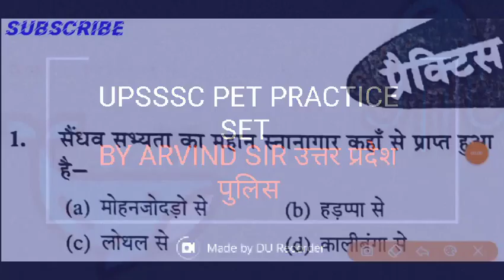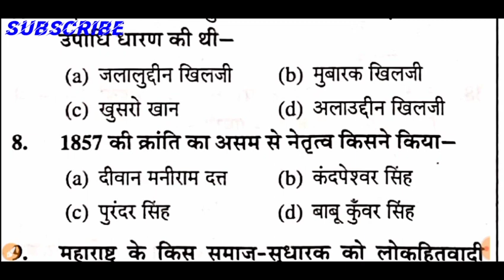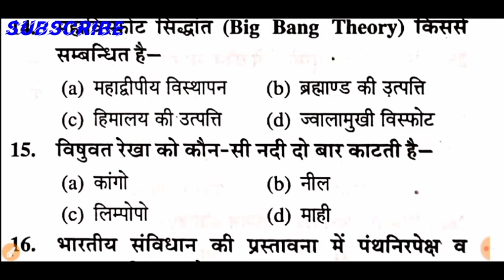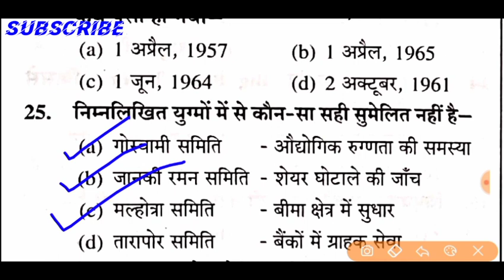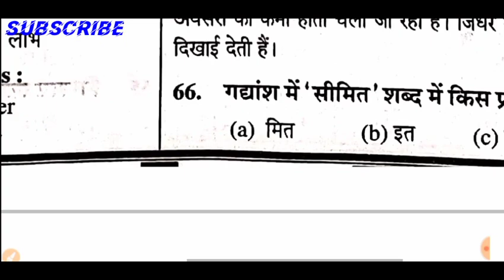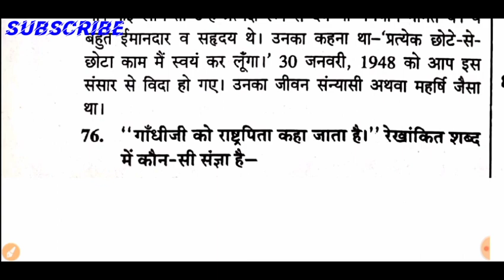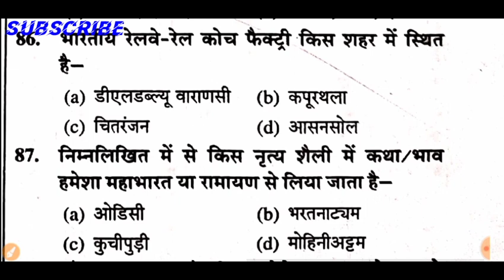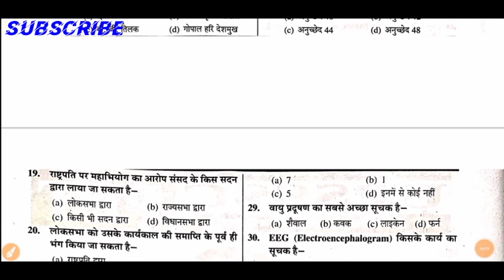UPSSSC PET 2023 PRACTICE SET | UP PET ARIHANT PRAKASHAN 2023 | UP PET 2023 MODAL PAPER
UPSSSC PET 2022 PRACTICE SET | UP PET ARIHANT PRAKASHAN 2022 | UP PET 2022 MODAL PAPER | UPSSSC PET